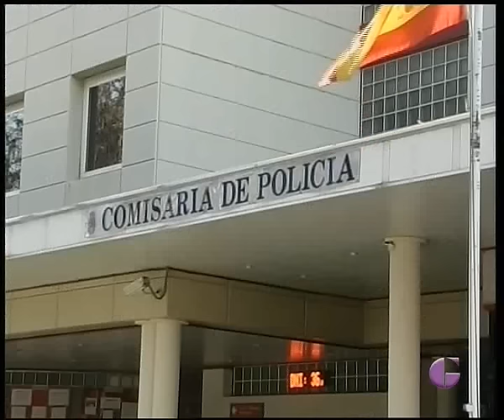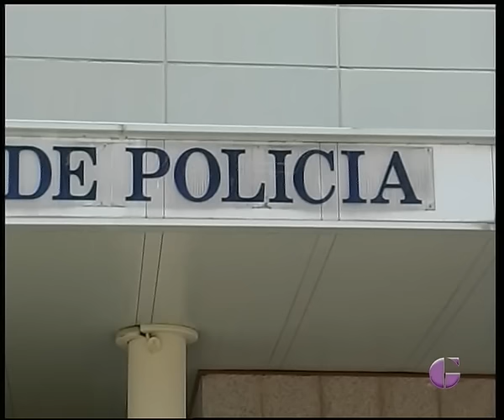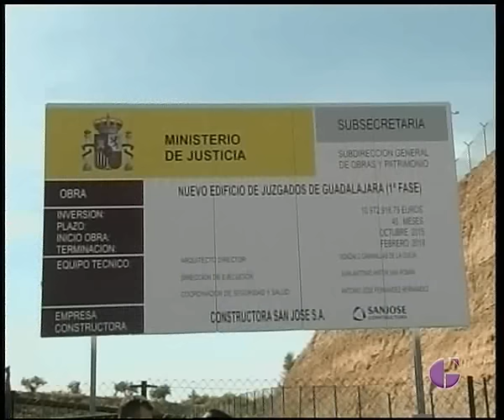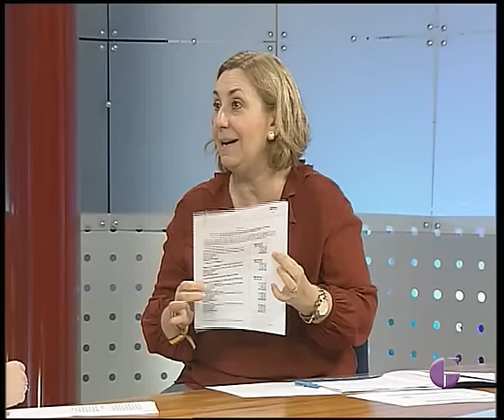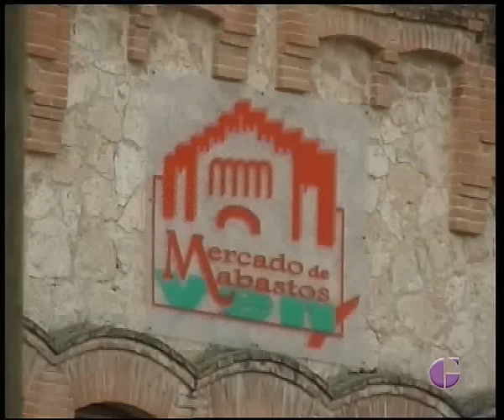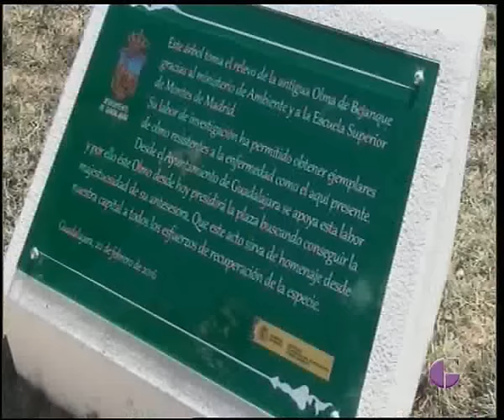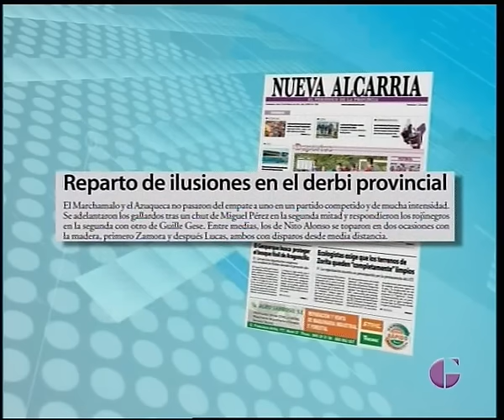INFORMATIVOS TVGU 22 FEBRERO 2016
En el informativo de hoy repasamos las últimas operaciones policiales que han dado con la detención de ladrones de casas en la capital, así como el triste resultado del fallecimiento de la bebé que estaba ingresada en la UCI del 12 de Octubre y los sucesos locales con otro atropello más. Por otro lado, repasamos la actualidad política y los asuntos locales que pasan por el nuevo olmo que se plantó el pasado sábado, la iniciativa para acercarse a conocer el mercado de abastos, así como la manifestación en defensa de la educación organizada por STE para los próximos días en la capital y en Azuqueca.